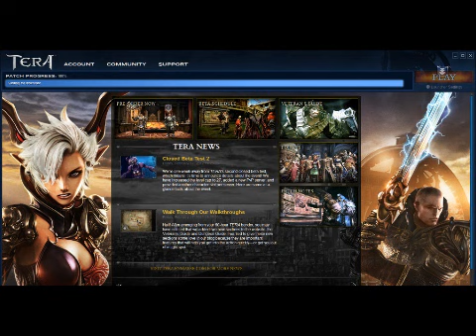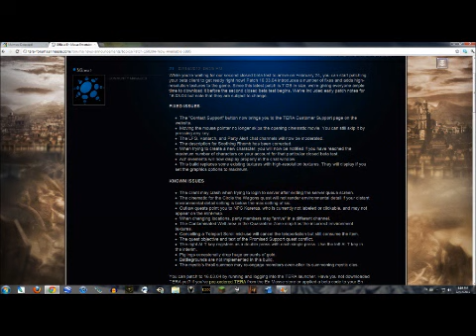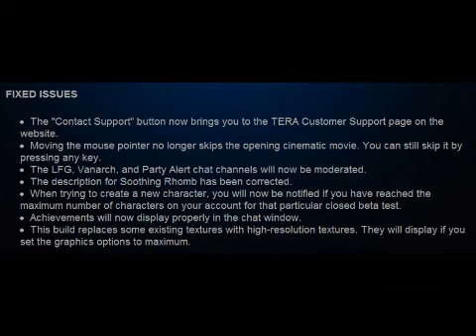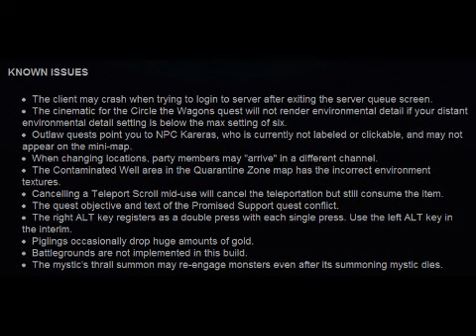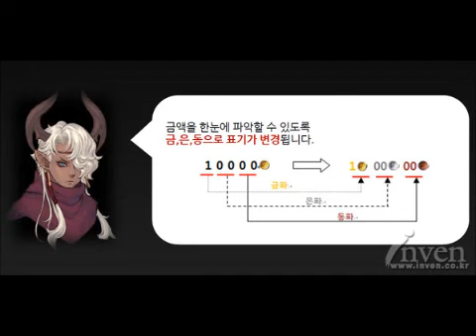TERACast Episode 22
Join Caelixian and Kiojii as they take an in-depth look at the upcoming K-Tera major content patch, some NA CBT1 fun and NA CBT patch notes!